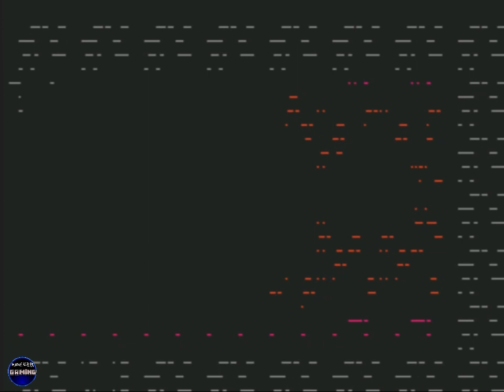Nes contra full gameplay